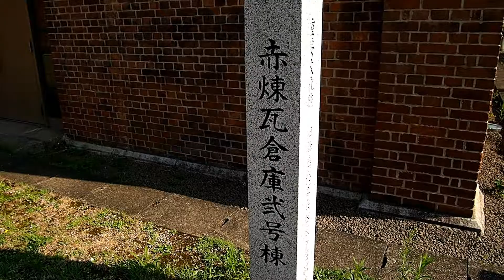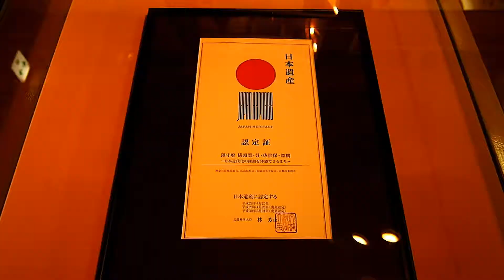【HONDA BENLY110 touring】＃１１ 舞鶴その２ 舞鶴赤れんがパーク～『旧海軍の港町・舞鶴』展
ようやく舞鶴赤れんがパークに到着。
時間が早かったので、バイクと写真を撮らせていただいた後、
建物内で開催されていた『旧海軍の港町・舞鶴』展を見学しました。